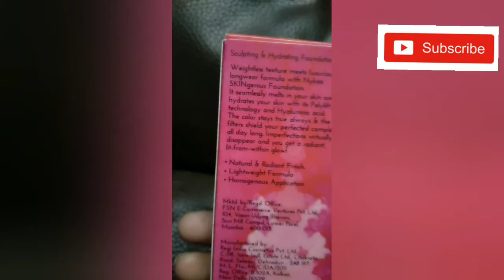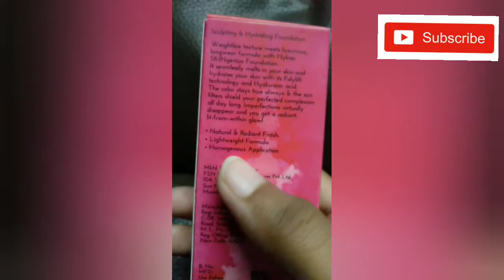nykaa skin genius foundation